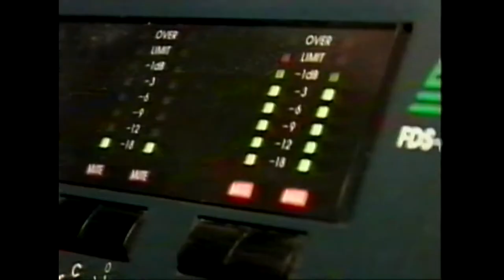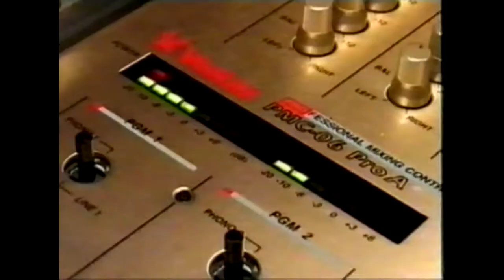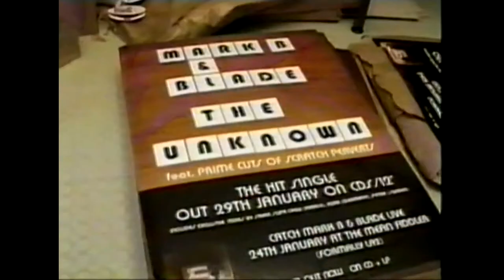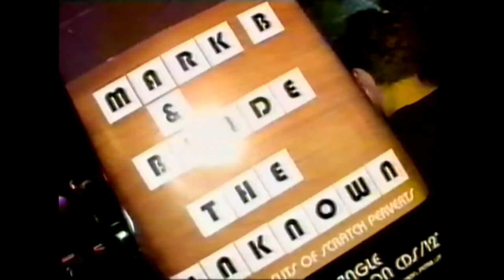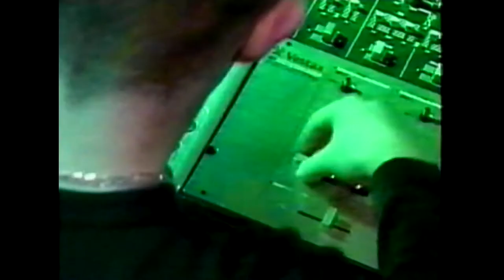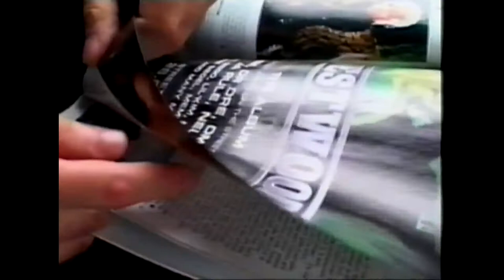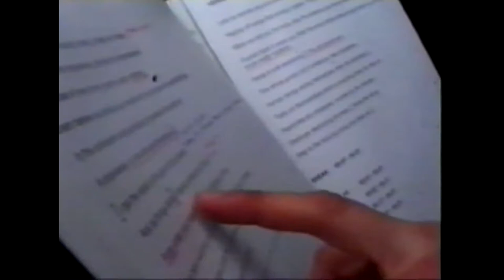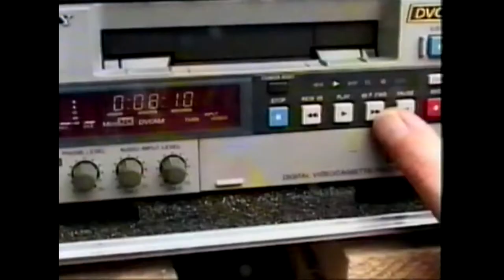Mark B and Blade Doc, featuring Defisis